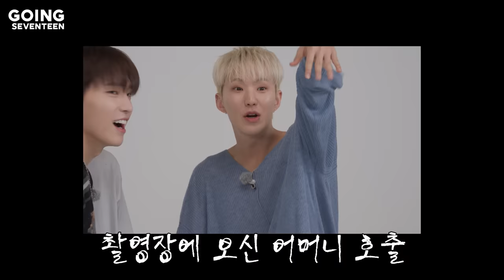[GOING SEVENTEEN] EP.118 고잉 제작기 : 웃지 마 (GOING PRODUCTION : Don't Laugh)